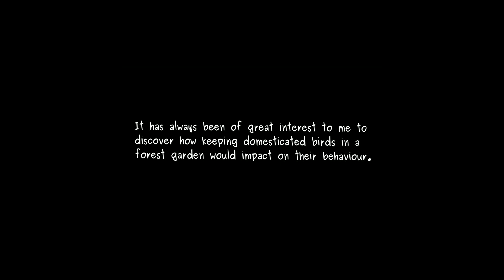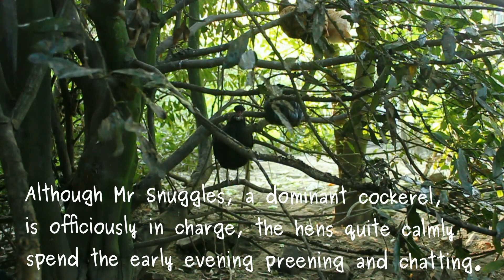Chickens putting themselves to bed in an organic forest garden. Pollos ir a la cama Poules bio dodo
The Holy Grail of many a chicken keeper - get poultry to close the hen house door. Why invest in all kinds of ladder systems and electronic door hatches and gadgets, when maybe all you really needed to do was to plant a tree.  Written article My sites
The Holistic Hen which also includes written articles to accompany each film plus stand alone ones as well.
Our favourite recipes from home and around the World including gluten-free, and homemade health and beauty.
I'm also building up a presence on Bitchute and starting to upload exclusive content there
– if you’d also like to be a part of our new venture into animation.

El Santo Grial de muchos un criador de pollos - obtener que las aves de corral para cerrar la puerta de la casa de gallina. No necesita invierten en todo tipo de sistemas de escaleras y escotillas de puertas electrónicas y gadgets, cuando tal vez todo lo que realmente tenía que hacer era plantar un árbol.

Le Saint-Graal de plus d'un éleveur de poulets - obtenir la volaille de fermer la porte du poulailler. Pas besoin d'investir dans toutes sortes d'échelles et de systèmes de trappes et gadgets électroniques lorsque peut-être tout ce que nous avons vraiment eu à faire était de planter un arbre.